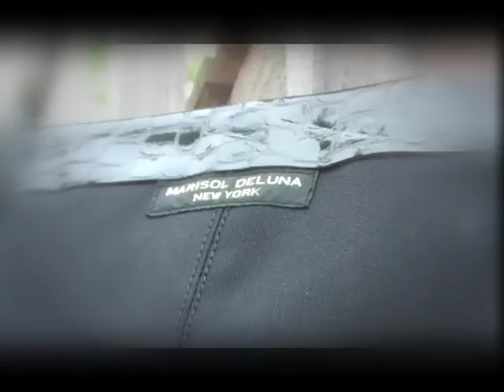Marisol Deluna.mov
Video I directed for designer Marisol Deluna of NY